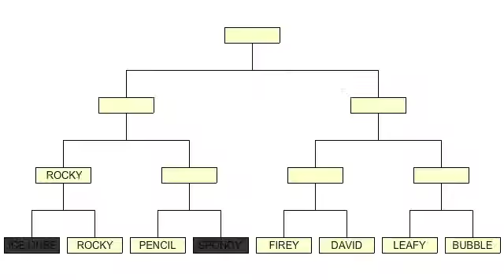bfdibwbbbfdis 1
hbest